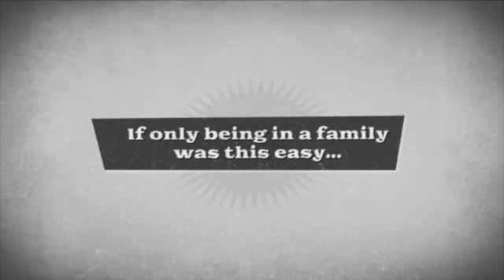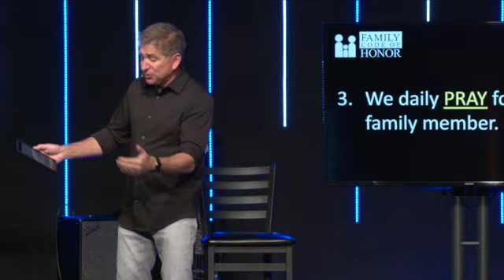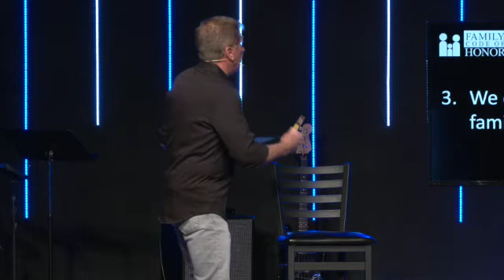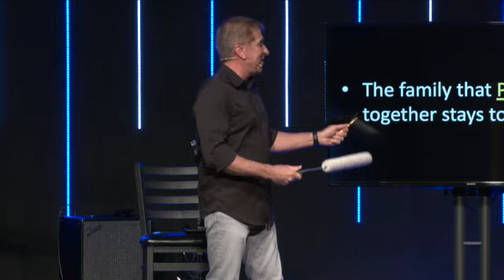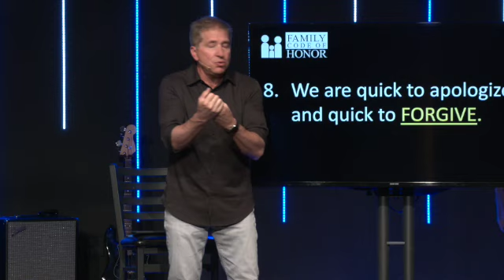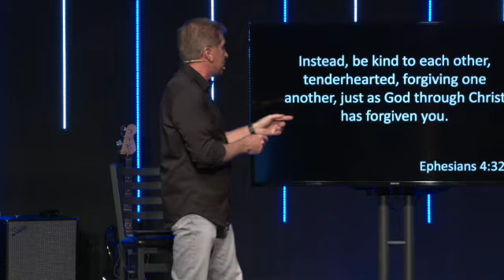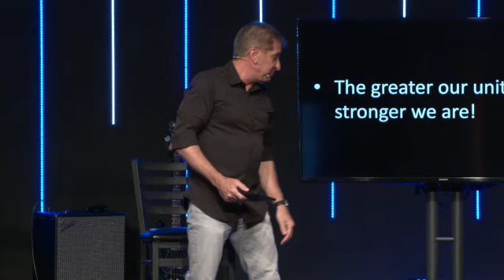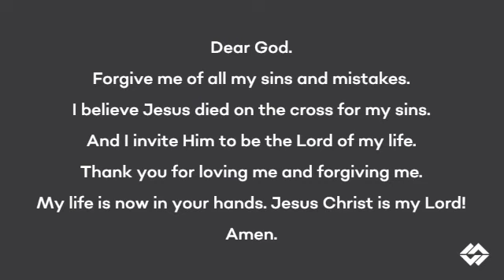Our Imperfect Family - Part 4 "Family Code of Honor"